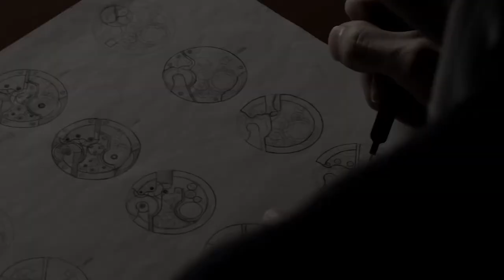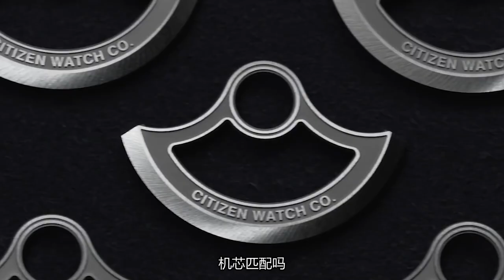西铁城Series8系列强势回归 高端防磁运动机械腕表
Series 8是西铁城旗下兼具功能性和实用性的高端机械腕表系列，外观设计呈现现代美学品位，并融合浓郁的运动风格。随着Series 8系列三大全新机械腕表870、830 和 831的推出，标志着该系列的强势回归。新款腕表搭载两种机械机芯：Caliber 0950和Caliber 9051，增强的防磁性能，更符合现代数字化社会的日常需求。